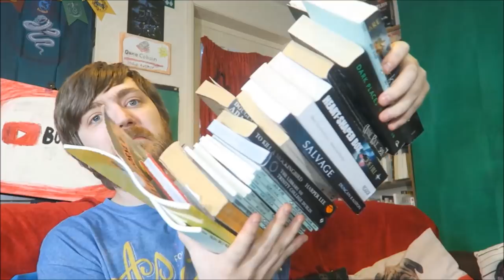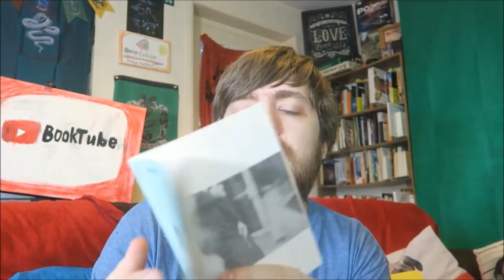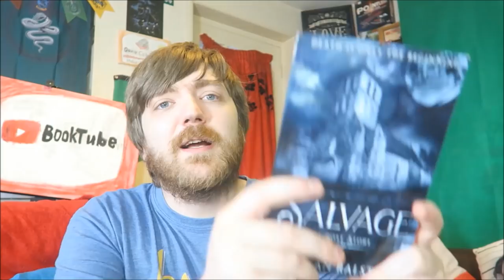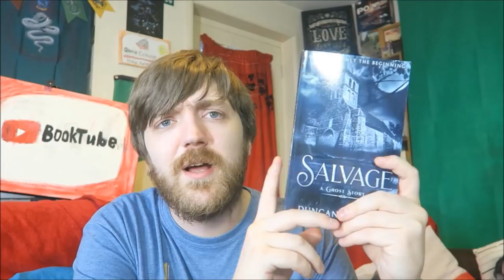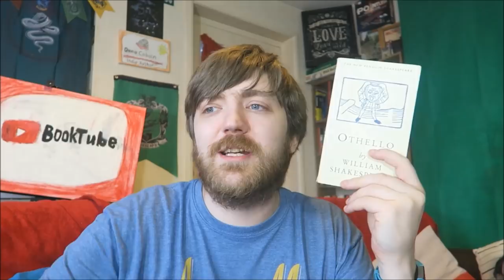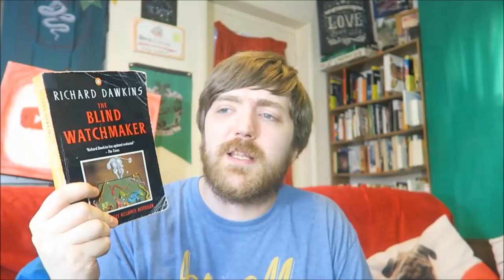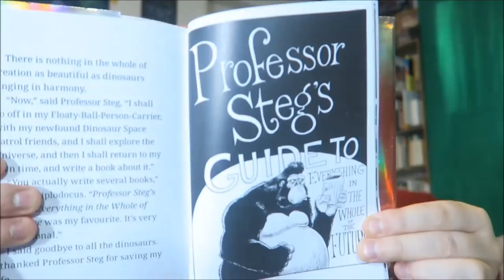July 2018 Reading Wrapup [28 BOOKS]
A weird reading month!

BOOKS MENTIONED:
Cassandra Clare - Clockwork Prince
Kathy Acker - New York City in 1979
Gillian Flynn - Dark Places
Anne Rice - Interview with the Vampire
Joe Hill - Heart-Shaped Box
Bret Easton Ellis - American Psycho
Duncan Ralston - Salvage
William Shakespeare - Othello
Douglas Adams - The Long Dark Tea-Time of the Soul
Harper Lee - To Kill a Mockingbird
Harry Corey Wright - The Library of Trinity College Dublin
Chinua Achebe - Africa's Tarnished Name
Susan Sontag - Notes On 'Camp'
John Berger - The Red Tender of Bologna
Francoise Sagan - The Gigolo
Rudolfs Blaumanis - In the Shadow of Death
Cyprian Ekwensi - Glittering City
Jack Kerouac - Piers of the Homeless Night
Hans Fallada - Why Do You Wear a Cheap Watch?
Truman Capote - The Duke in His Domain
Richard Dawkins - The Blind Watchmaker
F. Scott Fitzgerald - Babylon Revisited
Katherine Anne Porter - The Cracked Looking-Glass
Neil Gaiman with Chris Riddell - Fortunately the Milk
James Baldwin - Dark Days
Graham Greene - The Little Horse Bus
Georges Simenon - Letter to my Mother
William Carlos Williams - Death the Barber

YOUTUBERS MENTIONED:
Todd the Librarian
Roya Eve Reads
Catalyst Reads